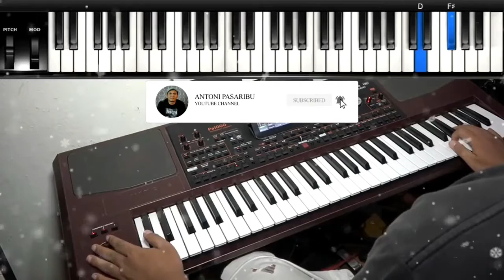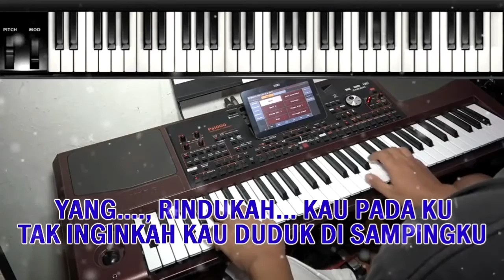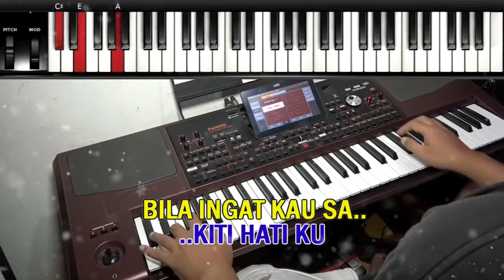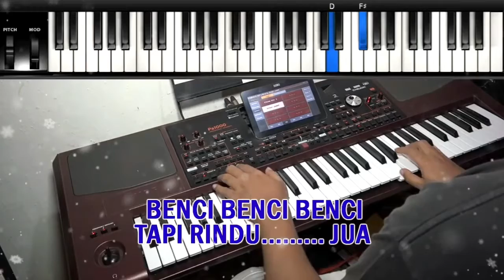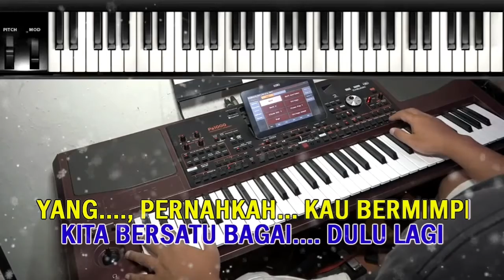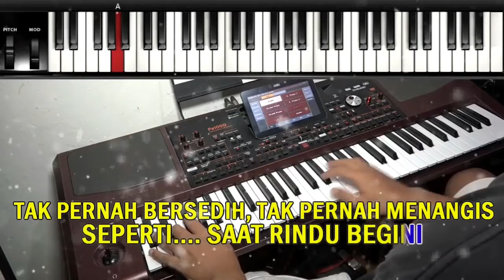Antara benci dan Rindu Karaoke | teknik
Karaoke Antara Benci dan rindu
Teknik Vocal Ariel noah

Inspirasi dari channel